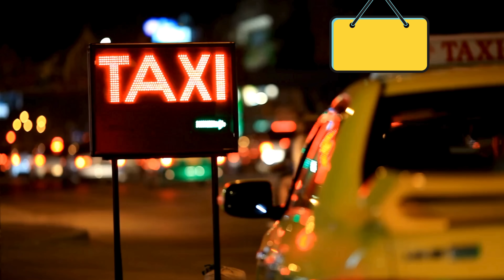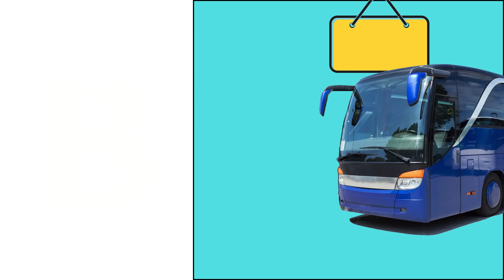Vehicles ABC Song | Vroom and Zoom ABCs | Vehicles Alphabet Song for Kids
Jump aboard "Vroom and Zoom ABCs: Vehicles Alphabet Song for Kids" for an exciting educational ride! This lively video is perfect for introducing toddlers and preschoolers to the alphabet through a fun array of vehicles. From airplanes to zeppelins, and bikes to yachts, each letter comes alive with a corresponding vehicle that helps reinforce phonics and letter recognition.

Catchy tunes and vibrant animations keep the learning engaging and memorable, making it easy for kids to sing along and pick up new words. Whether on land, sea, or air, these vehicles will drive home each letter in a way that's sure to captivate young minds. Start your engines and get ready to learn the ABCs in the most entertaining way!

🌟 Thanks for joining us on today's adventure in learning! Loved this video? 🌟

Let’s make learning unforgettable! Join the UZR Learning community today!